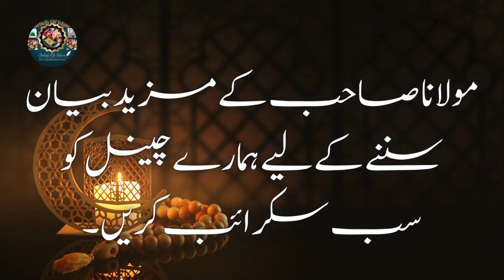Qayamat ka Din or Huzoor SAW ki Shan | Molana Tariq Jamil Ramzan Bayan